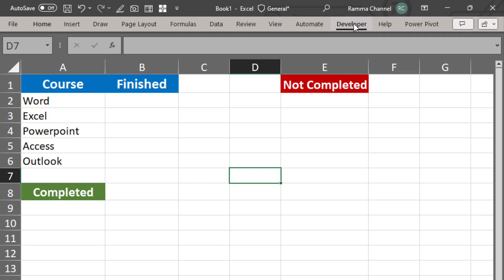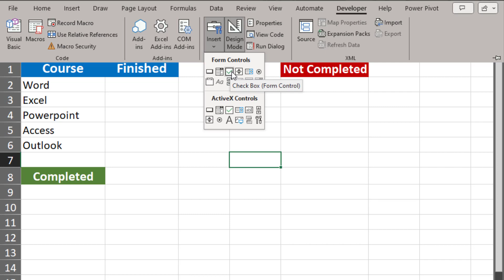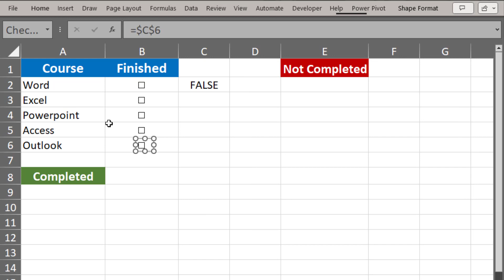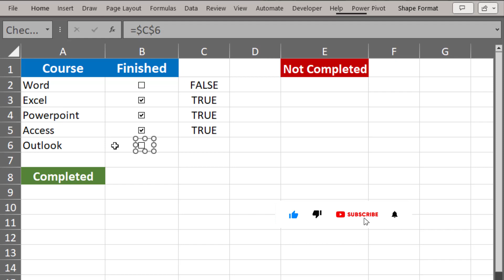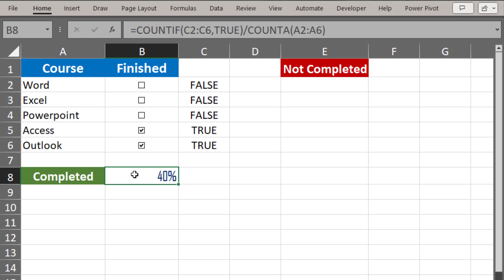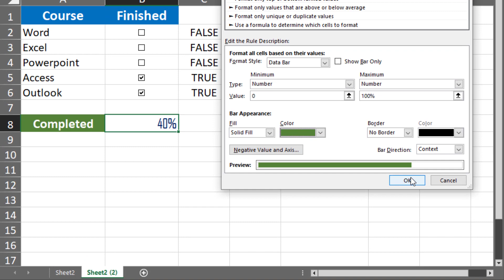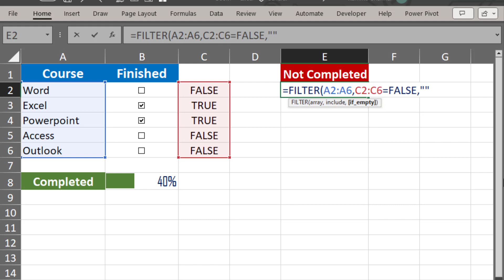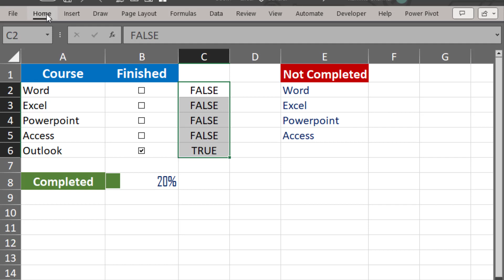كيفية إدراج خانة الاختيار Checkbox في إكسل (اتعلم صح)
How to Insert Checkbox in Excel
في هذا البرنامج التعليمي خطوة بخطوة، تعرف على كيفية إضافة مربع اختيار إلى ورقة العمل الخاصة بك في Microsoft Excel. تعد مربعات الاختيار طريقة رائعة لإضافة التفاعل والوظائف إلى أوراق عمل Excel الخاصة بك. سأوضح لك في هذا الفيديو كيفية إدراج مربعات الاختيار وكيفية ربطها بالخلايا. من خلال ربط خانة اختيار بخلية، يمكنك استخدام حالة خانة الاختيار (محددة أو غير محددة) في الوظائف والصيغ والتنسيق الشرطي. على سبيل المثال، يمكنك إنشاء قائمة مهام ديناميكية تعرض مدى تقدم مهامك استنادًا إلى مربعات الاختيار. تعتبر خانات الاختيار سهلة الاستخدام ويمكن أن تجعل عمل Excel الخاص بك أكثر متعة وكفاءة.